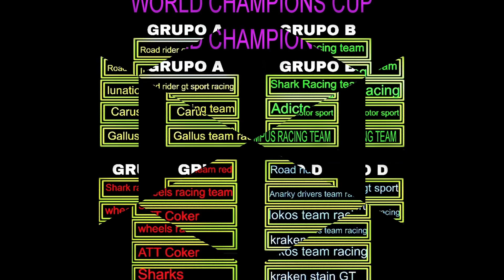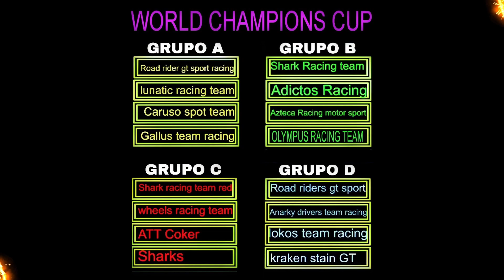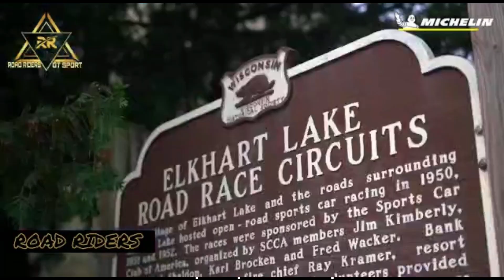CAMPEONATO WORLD CHAMPIONS CUP GRUPO C